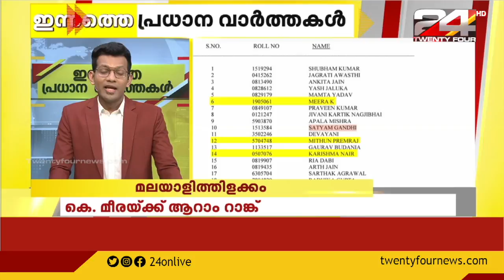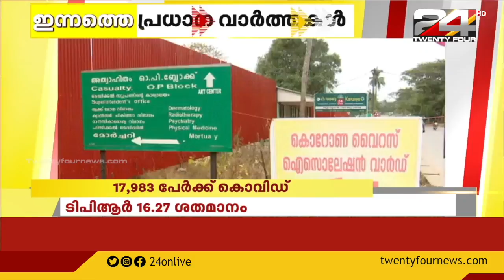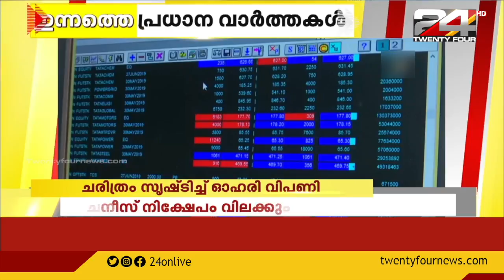ഇന്നത്തെ പ്രധാനവാർത്തകൾ | 24 SEPTEMBER 2021| 24 News